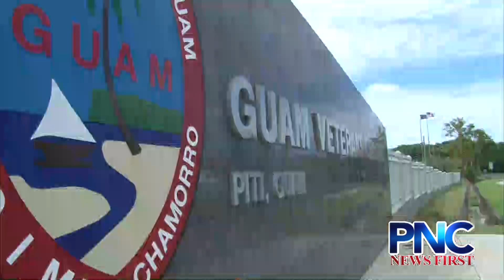Vice-Speaker Cruz Can't Believe DOA Took 6 Months to Hire Veteran's Affairs Employees